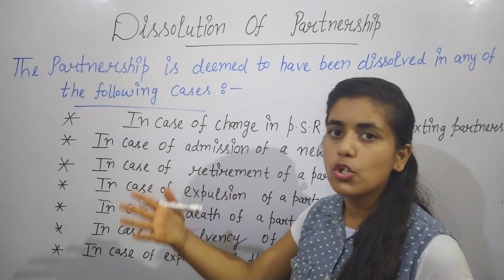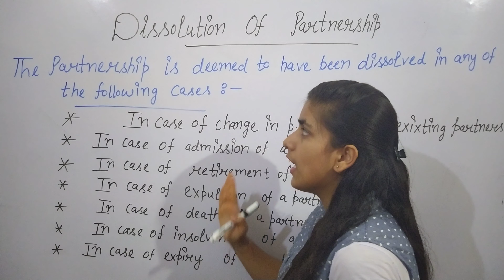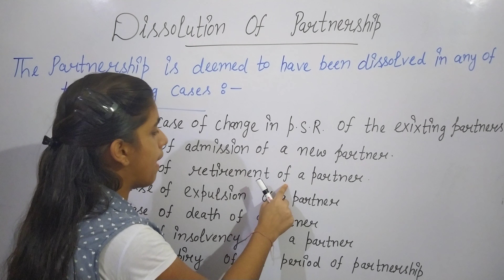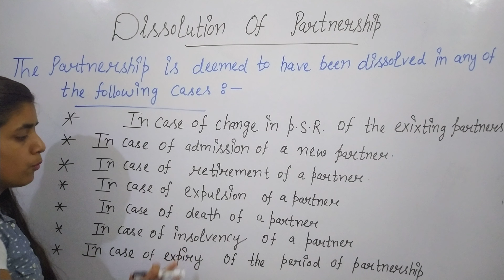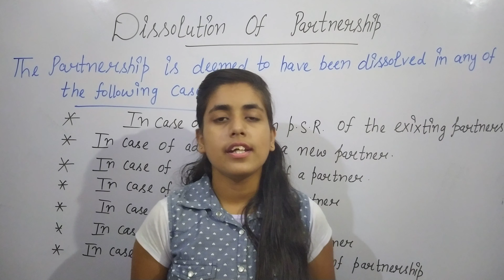Circumstances or conditions of dissolution of partnership firm || chapter - 6th 12th accountancy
This is the 2nd lecture of this chapter [ Dissolution of a partnership firm ]. In this chapter i explained the following topic:-

          Circumstances / Conditions

         In my previous videos we discuss about the dissolution of partnership firm {Introduction}

            If you want to watch my previous video then it' link is here 👇👇👇

First lecture link:- Dissolution of partnership firm
                     [Introduction]

    In the upcoming lectures, I will explain few more concepts with examples.